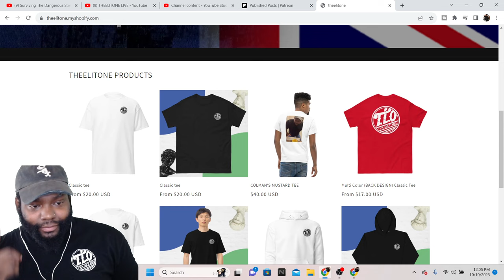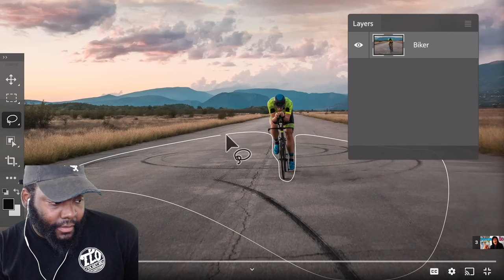CHICAGO DUDES REACTION TO Surviving The Dangerous Streets Of Birmingham: Homeless Britain 🇬🇧